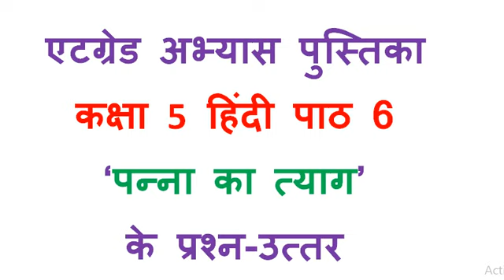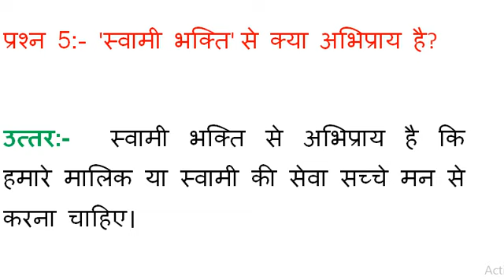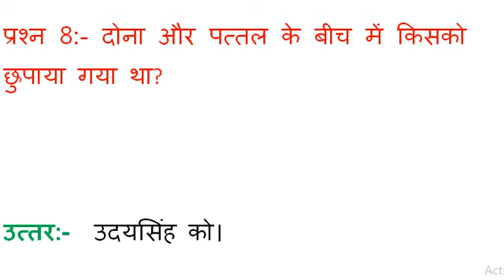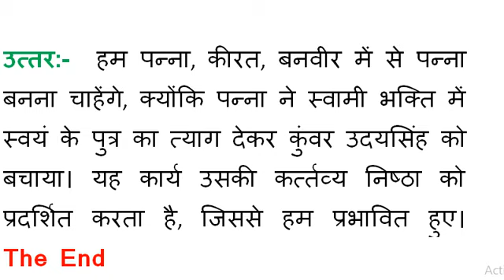[एटग्रेड अभ्यास पुस्तिका] कक्षा 5 विषय हिंदी पाठ 6 के प्रश्न उत्तर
एटग्रेड अभ्यास पुस्तिका,कक्षा 5 विषय हिंदी पाठ 6 के प्रश्न उत्तर,एटग्रेड अभ्यास पुस्तिका कक्षा 5,एटग्रेड अभ्यास पुस्तिका कक्षा 5 विषय हिंदी,एटग्रेड अभ्यास पुस्तिका कक्षा 5 विषय हिंदी पाठ 5,कक्षा 5 हिंदी पाठ 6 के प्रश्न उत्तर,कक्षा 5 विषय हिंदी,8 great abhyas pustika kaksha 5 hindi,at gred abhyas pustika kaksha 5 hindi,8 great abhyas pustika kaksha 5 hindi part 5,कक्षा 5 विषय हिंदी,कक्षा 5 विषय हिंदी पाठ 11,कक्षा 5 विषय हिंदी पाठ 9 के प्रश्न उत्तर,

प्रिय विद्यार्थियों यदि आपको यह वीडियो अच्छा लगा तो कृपया इसे लाइक कर दें और यदि आपने इस चेनल को सबस्क्राइब नहीं किया है तो इसे सबस्क्राइब भी कर दें तथा बेल आइकन को भी दबा दें जिससे की जब भी कोई नई वीडियो अपलोड हो तो उसकी सुचना आपको सबसे पहले मिले |
कक्षा 6, 7 एवं 8 की विषय वार वीडियो देखने के लिए नीचे दी गई लिंक पर क्लिक करें |

r
कक्षा 8 अंग्रेजी के प्रश्न उत्तर